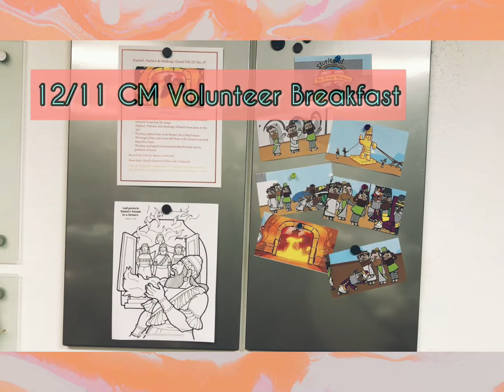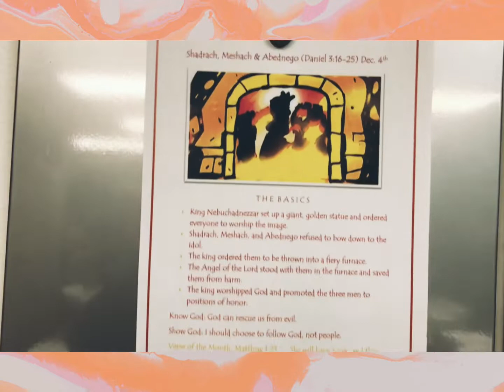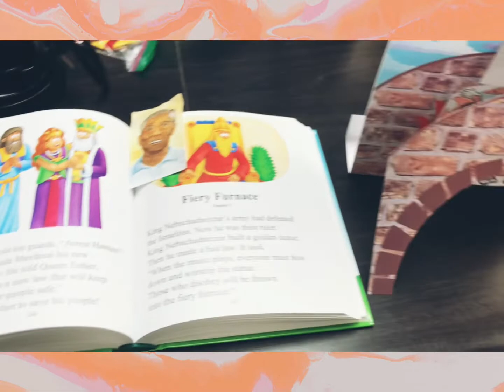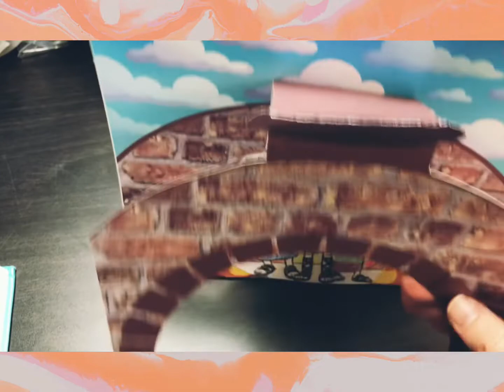Preschool Overview 12/4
The Fiery Furnace